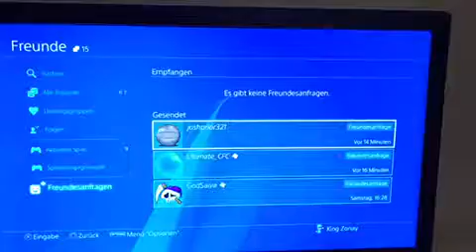Proof - GameBattles - Ticket